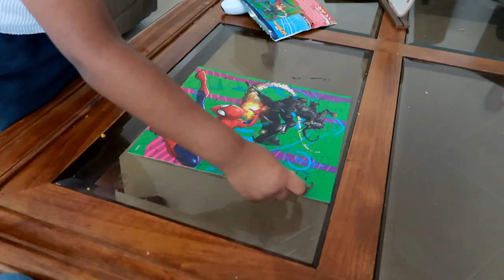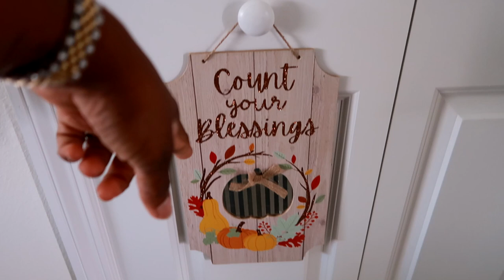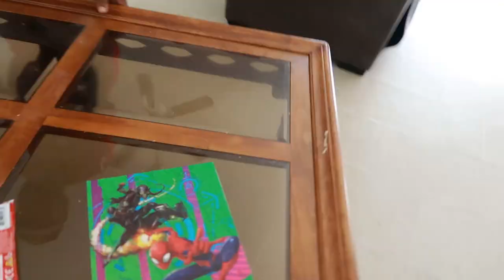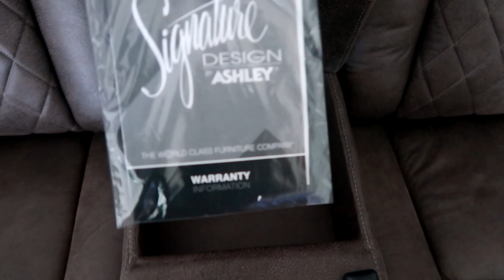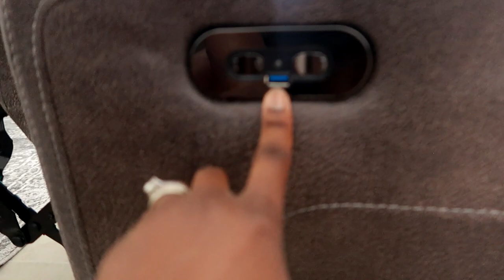FLORIDA VLOG: OUR NEW FURNITURE CAME | THE BOY'S FIRST DAY OF SCHOOL | TIME TO DECORATE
Hey guys welcome back to our Florida vlogs! In today's video the boys go to school for the first time in Florida. We get our dinning room and living room furniture delivered and now its time to decorate.

VLOG: OUR NEW FURNITURE CAME | THE BOYS FIRST DAY OF SCHOOL | TIME TO DECORATE

Canon G7x mark ii
             OR
Canon M50